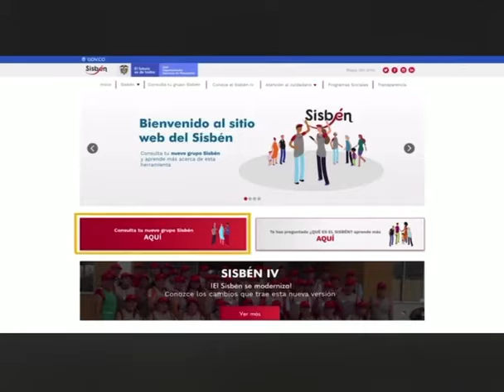La oficina del Sisbén Informa. ALCALDIA MUNICIPAL SAN LUIS - TOLIMA